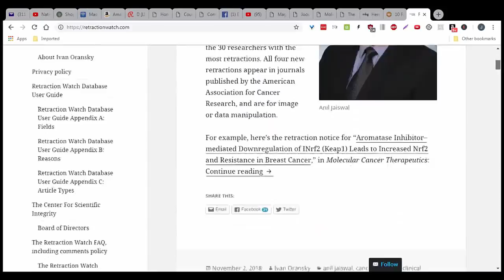Medical Studies Are A Fraud With Dr. Dwight Lundell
Dr. Dwight Lundell talks about medical studies, how they're funded by big pharma to make money off of sick people.

Use code : EHR14 to start your free 14 day trial

Never Miss A Show!